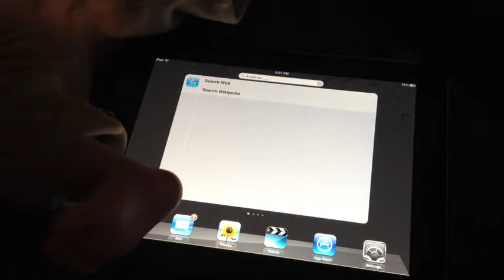Parker on the iPad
My 6 week old learns fast...